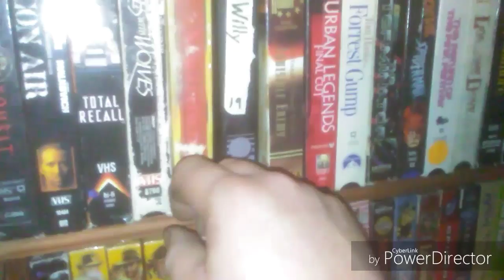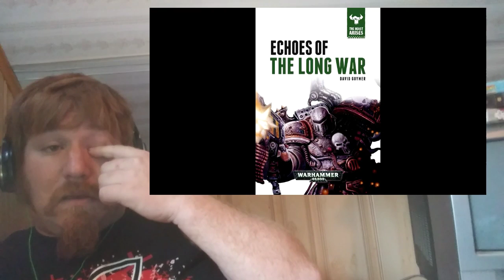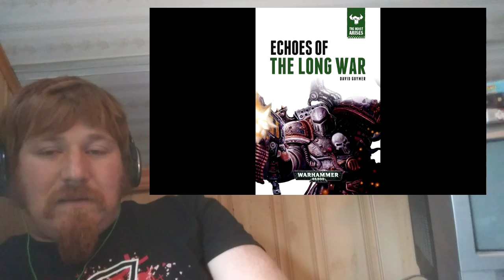Blind reaction : The Beast Arises! Part 6!